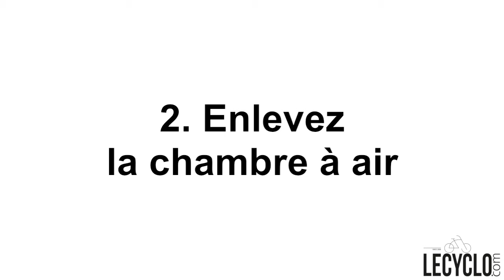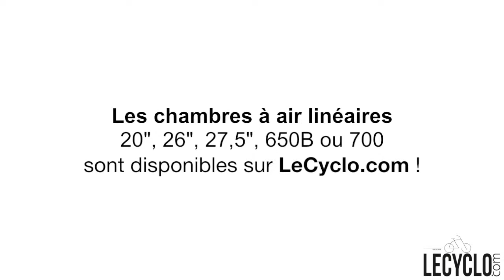Tuto : Installer une chambre à air linéaire de vélo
Comment monter une chambre à air de vélo linéaire ? Découvrez en vidéo les étapes à suivre !

En plus de produits de qualité, LeCyclo.com vous propose conseils et tutoriels pour choisir, installer et utiliser au mieux votre équipements et vos accessoires, mais également votre vélo, vélo électrique, trottinette électrique, draisienne et autres nouveautés pour se déplacer en ville.

Découvrez également le blogue vélo urbain le plus lu en France